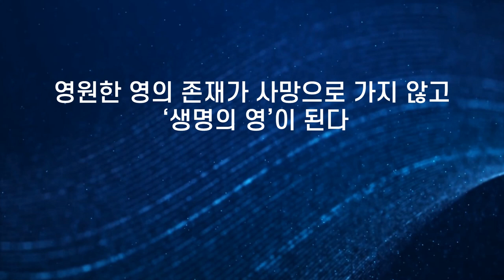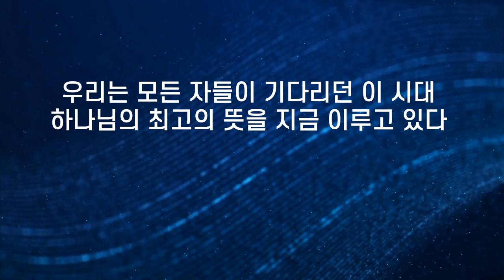JMS 주일말씀 정명석 목사 설교 기독교복음선교회 다른 것 생각하지 말아라 뜻만 이뤄 가면 된다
다른 것 생각하지 말아라 뜻만 이뤄 가면 된다